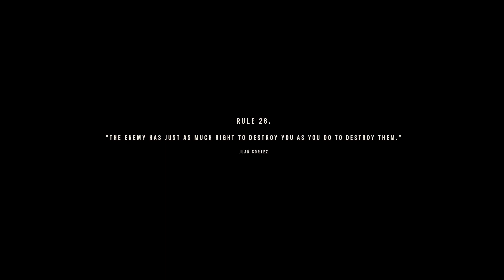FRY CRY 6 Walkthrough Gameplay Part 11 - ( PC) (RTX 2070)